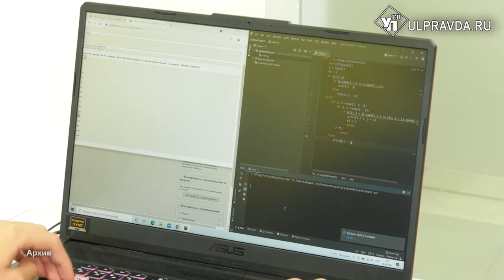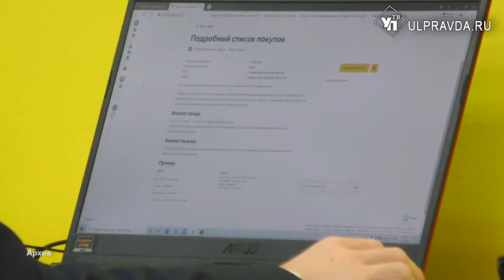В Ульяновск на Олимпиаду съезжаются лучшие IT-специалисты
В Ульяновской области в тринадцатый раз началась Международная цифровая олимпиада «Волга-IT’22». Традиционно ее организует Ульяновский государственный технический университет, совместно с ИТ-компаниями международного уровня.